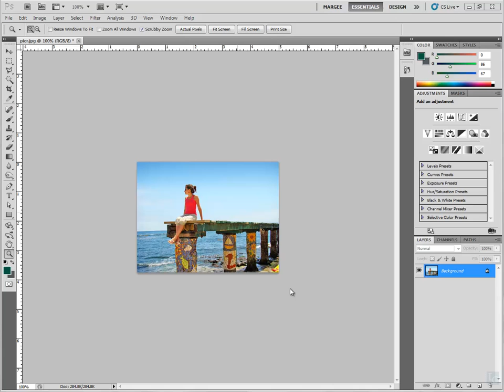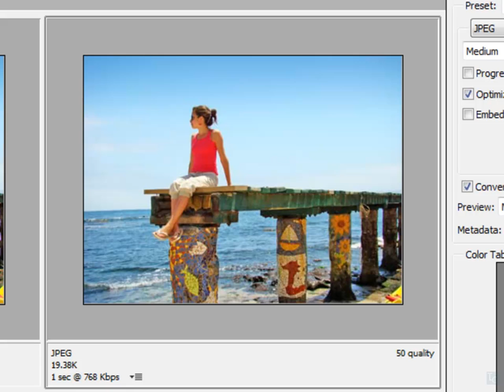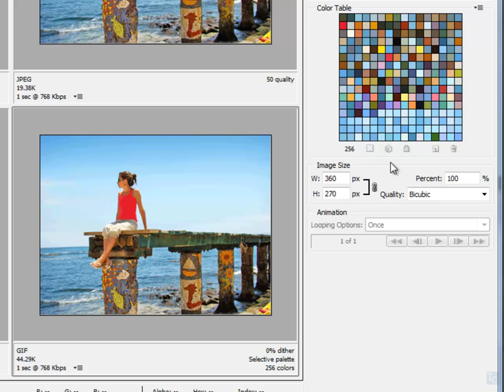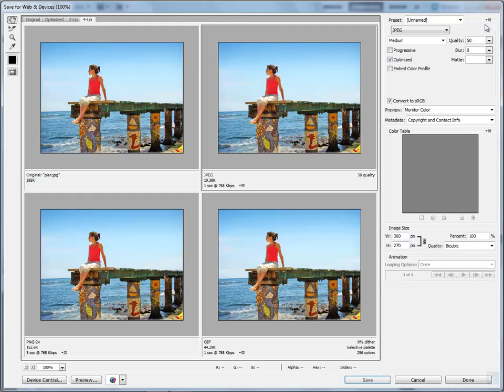How to optimize a photo in Photoshop.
How to use Photoshop CS5 to optimize a photo using the "save for web and devices" feature. Produced by trainlearncreate.com.